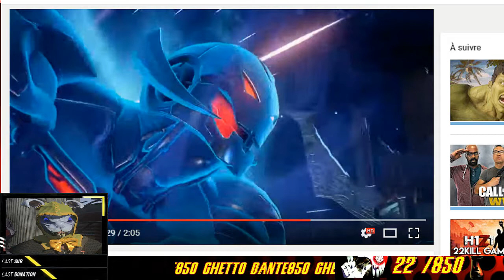Sa parle Marvel VS capcom infinite ( L'avenir du jeux )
Le 19 Septembre sort le tant attendue MVCI , quand attendez vous ? L'avenir du jeux est il prometteur selon vous ?

Pour ma part Toutes les cartes du jeux ne sont pas dévoiler encore heureux en espérant que Capcom corrige leur erreurs passé pour rendre cette Opus au plus haut grade possible.

N'hésitez pas à commenter, à laisser un petit like et à partager pour d'autres vidéos Ghetto.